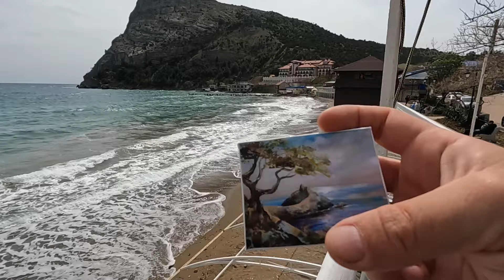ВЕРНУЛСЯ в КРЫМ и не поверил ! Во что превратился курортный поселок во время зимы ? ВСЯ Правда !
Крым сегодня. показываю обстановку в Крыму сегодня и что нового.

Получить БЕСПЛАТНУЮ карту Газпромбанка и получить от 500р на счет;
Альфа карта КРЕДИТНАЯ БЕСПЛАТНАЯ + 500 ₽, если оформишь кредитку с годом без % по моей ссылке:
Оформи дебетовую карту ВТБ по моей ссылке и получи 1 000 рублей.
 Карта для жизни с кешбэком до 50% и бесплатным обслуживанием. Чтобы получить вознаграждение,
соверши покупки на сумму от 5 000 рублей в течение месяца после оформления заявки